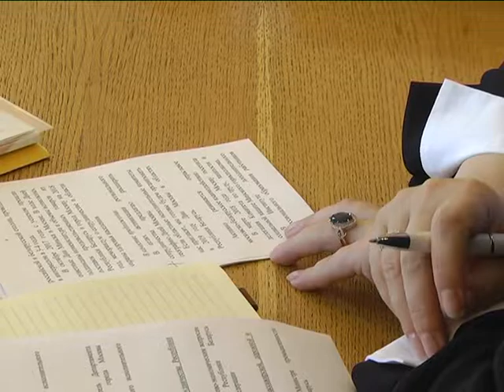2018-06-26 г. Брест. Заседания рабочей группы. Новости на Буг-ТВ.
Заседания рабочей группы по координации взаимодействия Беларуси и Москвы
Сотрудничество в сфере поставок продовольственной продукции, пассажирской, дорожной и коммунальной техники, совершенствование двусторонних отношений белорусских регионов и округов города Москвы, а также патриотического воспитания – эти и другие темы оказались в центре внимания участников очередного заседания рабочей группы по координации взаимодействия Беларуси и Москвы. Состоялось мероприятие в городе над Бугом.